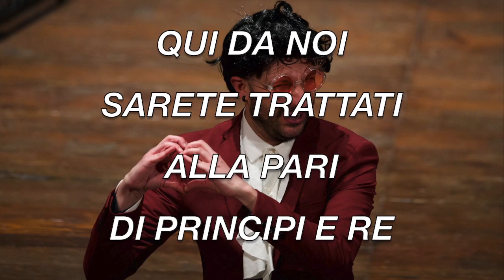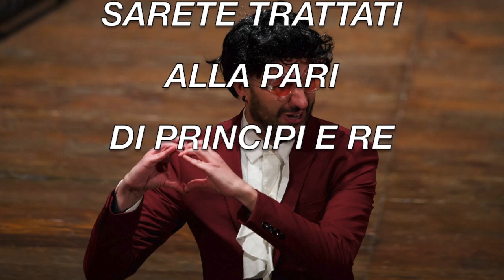BENVENUTI AL MAGNIFICENT HOTEL canzone per bambini dallo spettacolo teatrale STREGA?CHI?DOVE?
Canzone inedita tratta dallo spettacolo per bambini STREGA?DOVE? CHI? di e con IRENE BISTARELLI.
Testo e musica di Michele Morini (Mae Michele)
CANTA: Nicola Cesarotti

"Sei una Strega!” “Chi? Dove l’hai vista?” “hai storto il naso” “perché puzzi di cacca di cane” “vedi, ti sei tradita!” EH già, chi è ben documentato sulle streghe, sa che fiutano i bambini, e li trovano perché per loro puzzano di cacca di cane! Indossano guanti e parrucca e se li perdono, svelano la loro vera identità che tengono ben nascosta nella vita comune. Aiutaci a smascherare le streghe e a salvare i bambini di tutto il mondo dalla loro perfidia!

Nel mio canale canzoni sempre nuove ed INEDITE per bambini da ascoltare, cantare e usare per ogni occasione!
Se ti servono i testi o le basi in mp3, contattami!! Te le invierò GRATUITAMENTE

É molto importante!!! GRAZIE